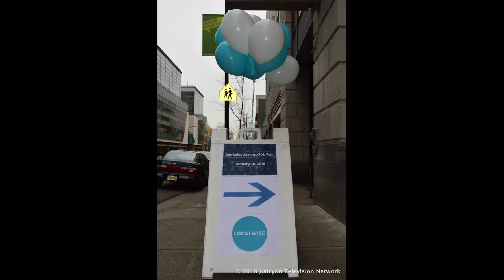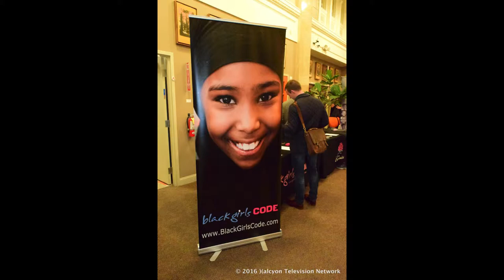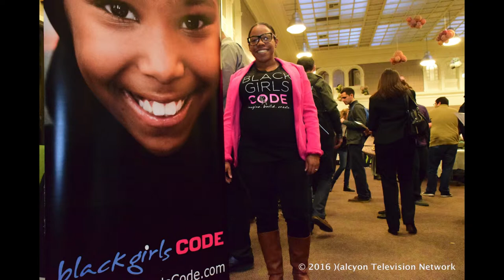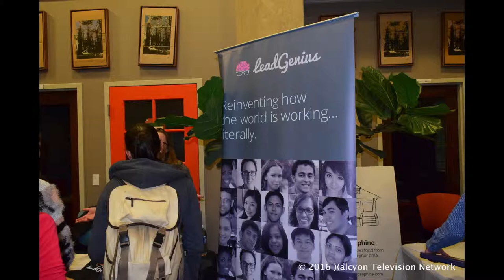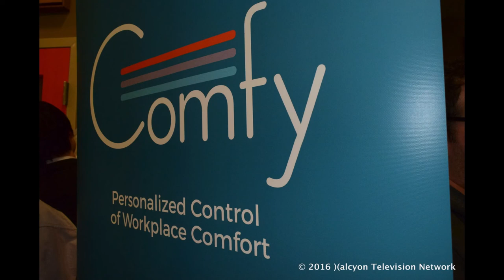Localwise Startup Job Fair ©HTVN